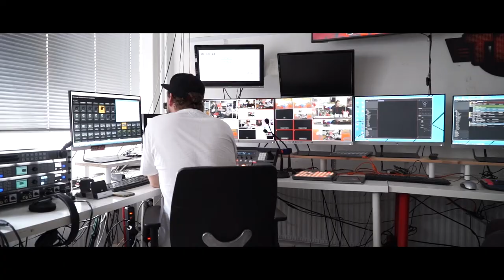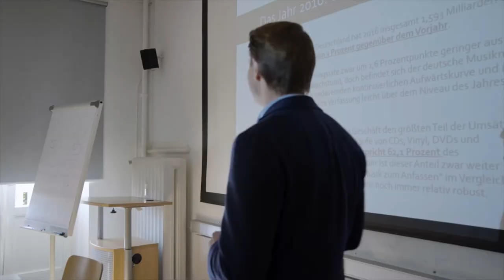Weiterbildung an der Hamburg Media School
Mit unseren Seminarangeboten und Inhouse Trainings bieten wir Führungskräften und High Potentials Weiterbildungen an, die professionelles Know How in den Bereichen Führung, Change Management und Digitale Medien vermitteln und damit Entscheider und Mitarbeiter optimal auf die Herausforderungen der Zukunft vorbereiten.

In Form von Seminaren, Workshops, Hackathons, Camps, maßgeschneiderten Programmen, Branchenevents und Einzelcoachings unterstützen wir jeden Kursteilnehmer individuell und entsprechend seiner Erwartungen.
Zur Zielgruppe gehört jeder, der in den Bereichen Medien, Digitalisierung, Marketing und Führung vorankommen möchte.

Vielen Dank an Highlife Media für die Produktion unseres neuen Imagefilms. Außerdem geht ein Dank an die TVN GROUP und die OMR für die Bereitstellung des Materials für diesen Film.